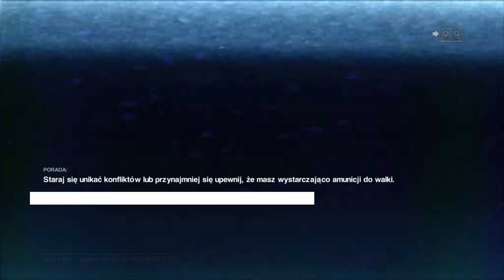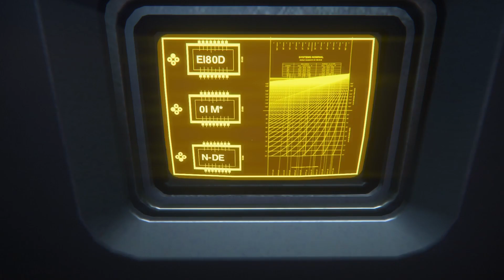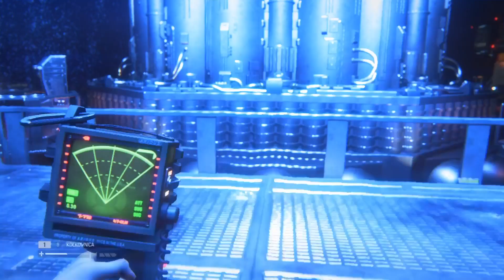Alien: Isolation PS4 (#35) Kołkownica działa !!!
Zagrajmy w Obcy Izolacja PL
Alien Isolation PS4 PL GAMEPLAY Mark Drake